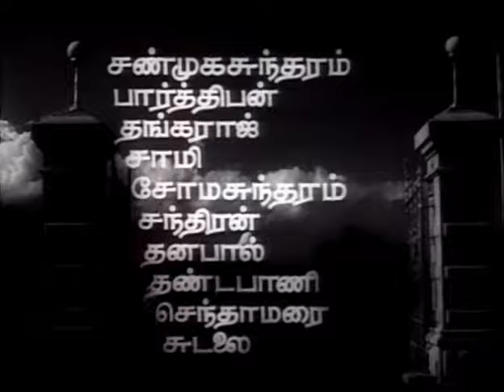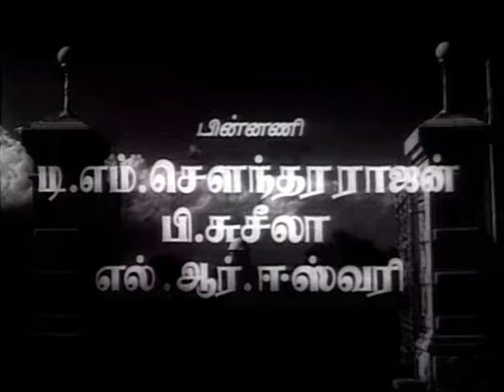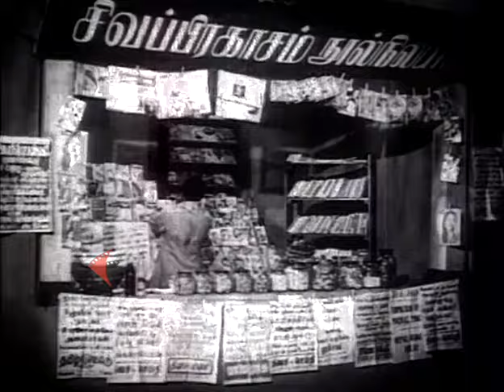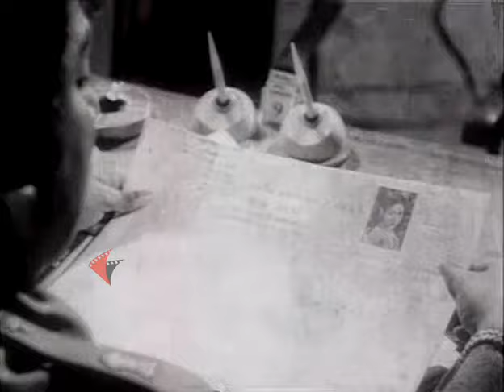Ratha Thilagam Tamil Full Length Movie || Sivaji Ganesan || Savitri Ganesan || Nagesh || HD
Ratha Thilagam is a 1963 Indian Tamil-language war romance film directed by Dada Mirasi. The film stars Sivaji and Savitri Ganesan (no relation). Based on the Sino-Indian border dispute of 1962, it was released on 14 September 1963. The film was not commercially successful.

Cast
Sivaji Ganesan as Major Kumar
Savitri Ganesan as Kamala
Nagesh as Madurai
Kannappa as a Chinese doctor
Kannaiah as Military Rajarathnam
Gundu Karuppaya as Kumar's hostel servant
Veerasami
Shanmugasundaram as Chinese military officer
Parthiban
Pushpalatha
Manorama as Poonkuyil
Janaki
Comedy Shanmugam as Madurai Assistant

Movie Credit :
Directed by : Dada Mirasi
Screenplay by : Dada Mirasi
Produced by : Panchu Arunachalam, P. V. Krishnan
Starring : Sivaji Ganesan, Savitri Ganesan
Cinematography : Jagirdhar
Edited by : R. Devarajan
Production Company : National Movies
Release date : 14 September 1963
Language : Tamil